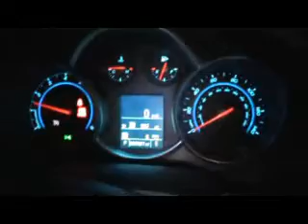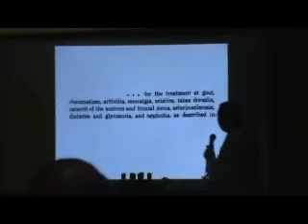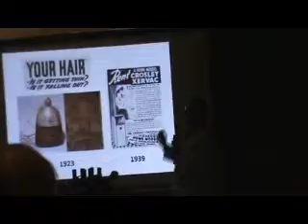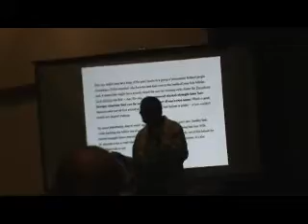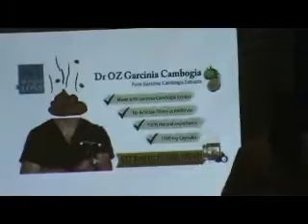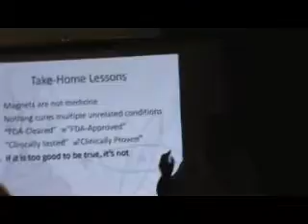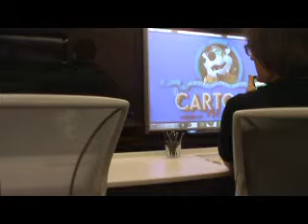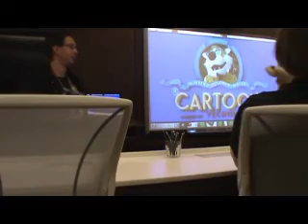Midwest Furfest 2013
0:00 - Ride to Chicago
3:05 - Fursuiters
4:54 - Time at the Bar
7:25 - Registration
8:07 - Fursuiters 2
14:32 - Science, Psudoscience, and Outright Crap
34:32 - Uncle Kage's Story Hour
37:21 - 2 the Ranting Gryphon
41:23 - Fursuiters 3
50:28 - Are Bronys Furries?
1:12:18 - MFF at Night
1:16:01 - Before the Detention Club

The Whose Lion is it Anyway panel will be placed on a separate video because of its length.